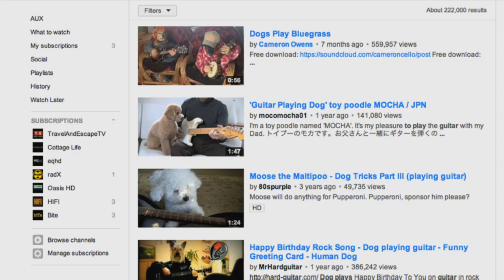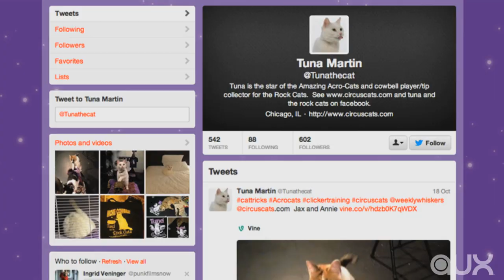Cats play in all-cat band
I've seen your videos of dogs playing guitar. And I'm not impressed. You know what would impress me? A dog in an actual band. Or a band of just cats. Oh wait --

Since the dawn of the modern era, man has invested untold mental capital inventing new ways of subjugating the wild beasts which roam the plane. From games of poker to games of Roomba, we never quiet figured out how to take advantage of the untapped musical creativity of our non-human planet partners. Until Rock Cats.

Tuna and the Rock Cats are an all-cat band from Chicago. The recently raised over thirty thousand dollars through Kickstarter for a new tour bus. And it is sweet.

That bus has taken the Cats all over North America, from Toronto to Texas. Led by Tuna, star of a PetCo commercial and a Student Emmy-winning short film, they've thrilled audiences to such hits as -

And who could forget --

No but seriously they do a whole acrobatic show and foster kittens and clearly are really wonderful.

If freeform feline jazz doesn't check all the boxes for you, maybe you'd prefer dog-fronted deathgrind. Maybe you'd prefer Caninus.

Caninus was fronted by two rescued pitbulls, Budgie and Basil. With some help from Justin Brannan of Most Precious Blood, the band released Now the Animals Have a Voice in 2004, including such ragers as "No Dogs, No Masters" and "Bite The Hand That Breeds You."

Basil died in 2011, but left behind a surprisingly substantial catalogue. In addition their full-length masterwork, Caninus also released two splits -- one with the very-human Cattle Decapitation, the other with Hatebeak.

That's a parrot. His name is Waldo. He is the vocalist for Hatebeak. The band also includes Blake Harrison from Pig Destroyer, but, like, also a parrot.

Impressive, but c'mon. Step it up, parrots. I'm waiting for an all-avian band.

Got a video of an otter playing banjo, or a bad pun for your all-lion rap crew? And help control the pet population, have your pets spayed or neutered.